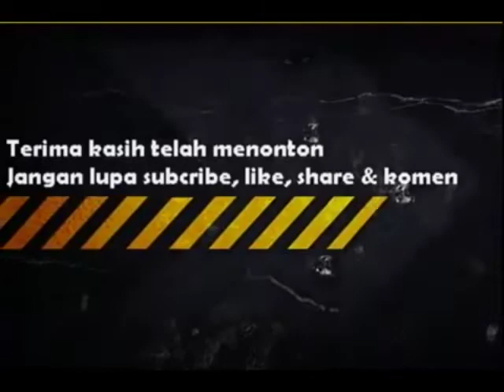COBA CARA INI MEMANCING LOVEBIRD, PASTI BUNYI MENDENGAR VIDEO INI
audio untuk memancing lovebird ngekek
download suara untuk memancing lovebird ngekek
suara untuk memancing lovebird bunyi
suara pancingan buat lovebird
suara panggilan lovebird
suara lovebird betina mp3
download suara lovebird ngetik ngekek